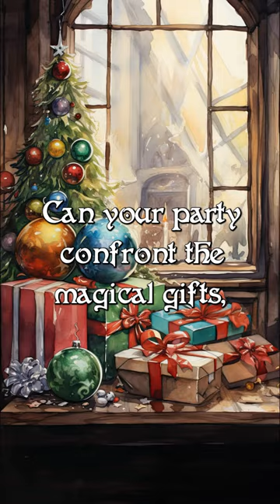D&D Plot Hook #78: The 12 Days of Chaos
A strange wizard delivers 12 presents, one for every day before the winter festival. These presents however are full of chaos, leaving the town in disarray. Can you stop the wizard and his crazy contraptions?

Follow for daily D&D plot hooks, magic items, NPC ideas and more!